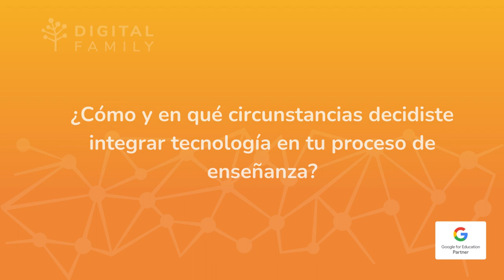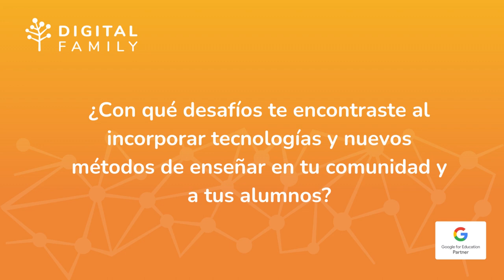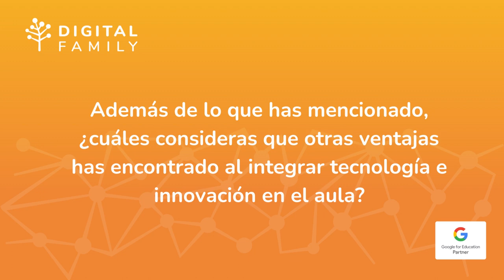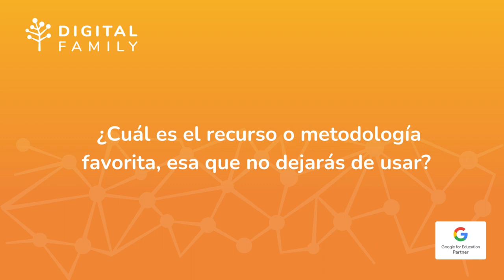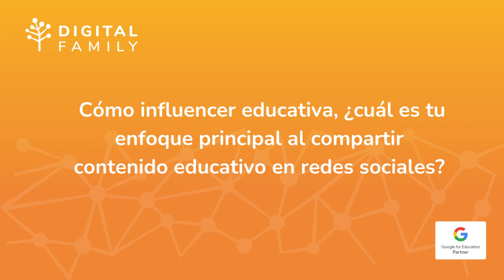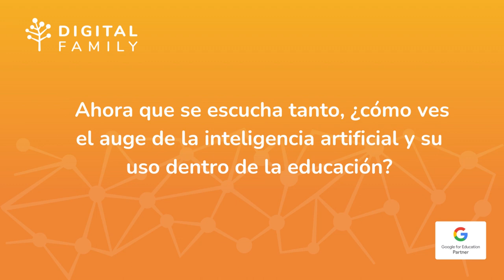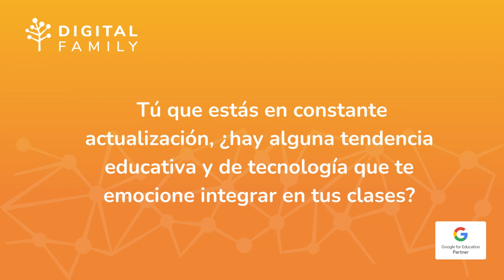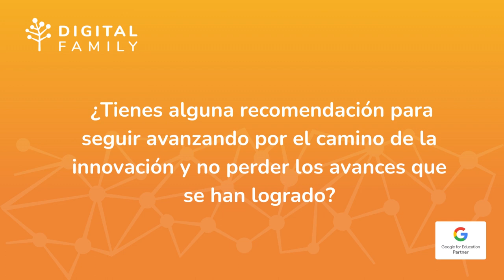Entrevista con Rosa Liarte - La tecnología como aliada de la educación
Charlamos con Rosa Liarte, profe de Historia, Apple Distinguished Educator, Google Trainer/Innovator. Rosa también es influencer educativa y gracias a su pasión por la tecnología, ha logrado integrar con éxito herramientas innovadoras en el aula y ayudar a otros colegas a animarse a integrar tecnología e innovación, promoviendo el uso consciente y responsable de la misma.